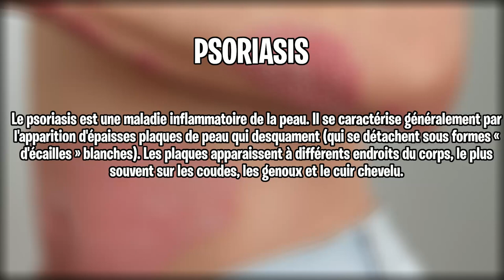[ THE ISLE ] | EVRIMA - DEINOSUCHUS : LUTTE POUR LA SURVIE (Tous les joueurs veulent me tuer 😲😲)